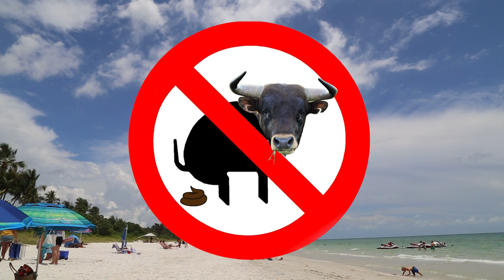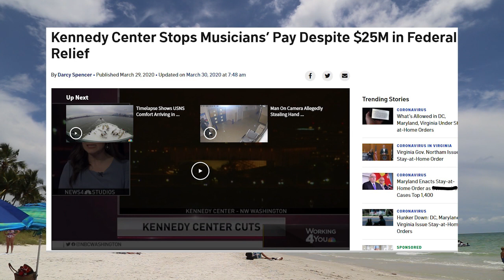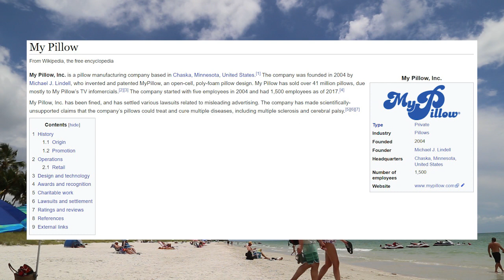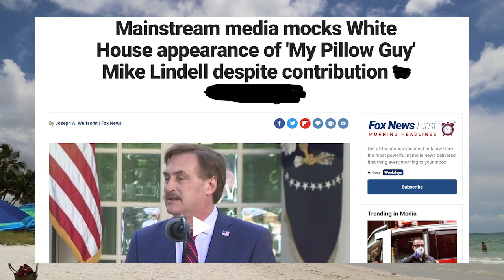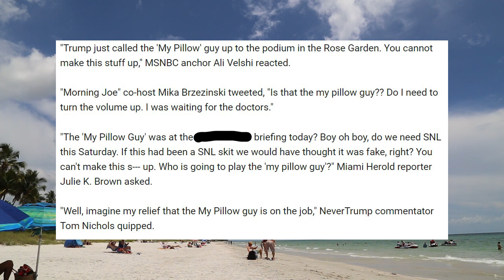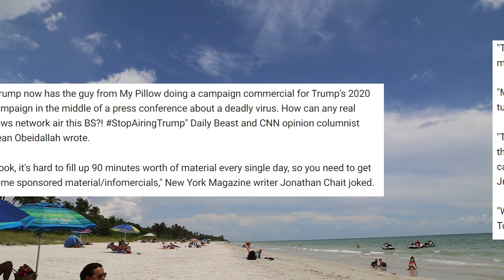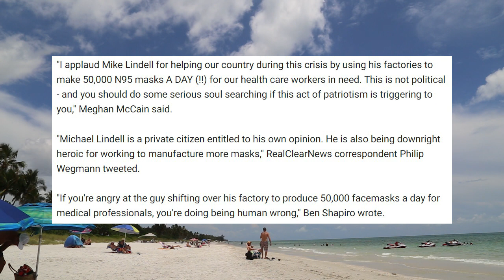Media Attacks My Pillow Guy For Offering Help